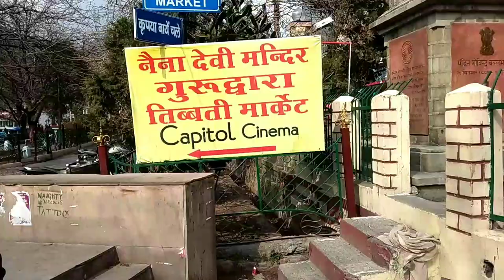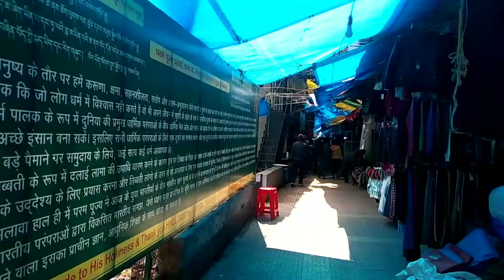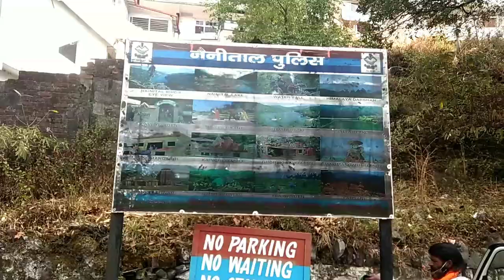Nainital Vlog ☺️ Maja Aagya|| Uttrakhand Best Place For Vacation || Daily vlogs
Nainital Vlog  Maja Aagya || Uttrakhand Best  Place  For Vacation || Daily vlogs 2021
Gear Use-
1-Xiaomi Redmi Yi
2-
3-
Queries-- Nainital vlog
nainital
nainital lake
nainital tibbat market
naina devi mandir nainital
Nainital  Uttrakhand
Nainital tourism , nainital tourist place
Nainital vlog  2021
Daily vlogs 2021
Tarun 13 vlogs